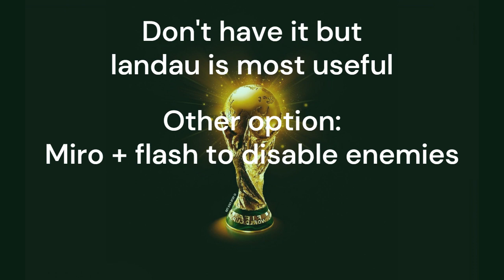Tacticool: GUNBALL 2022 #2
FIFA World Cup Qatar 2022 vs Tacticool GUNBALL 2022
Which event will be more  exciting?
Enjoy until hot!